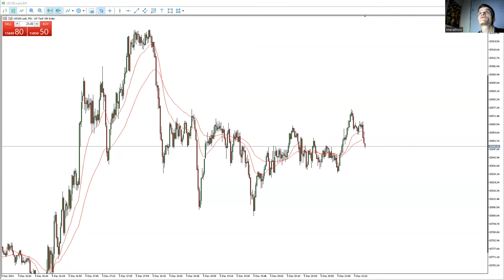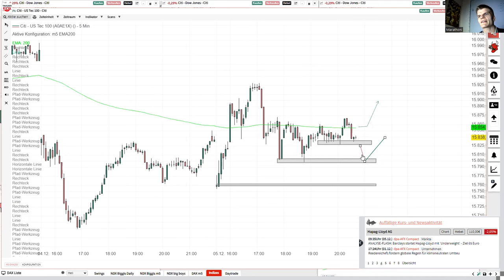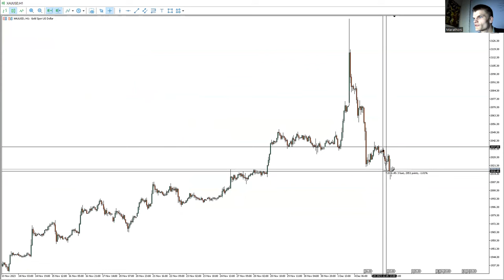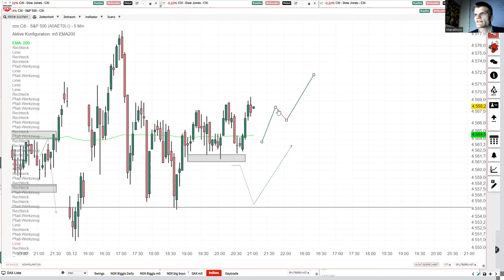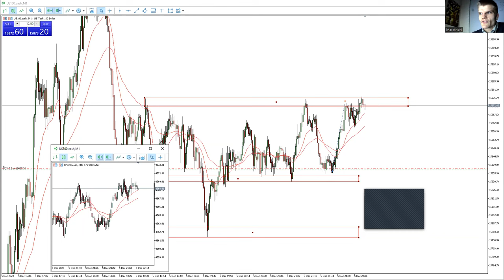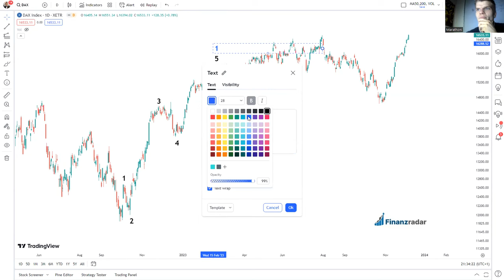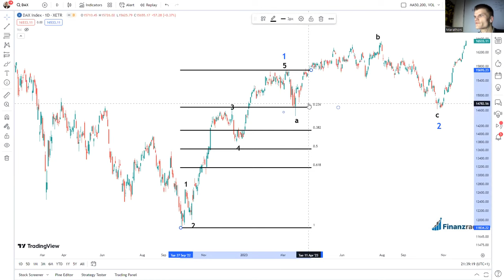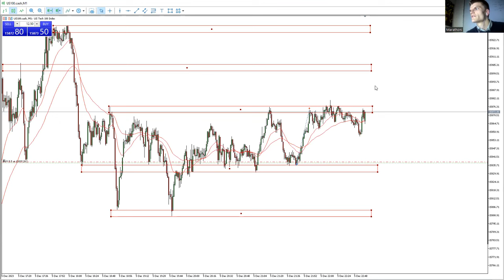Nasdaq Live Trading und Elliott-Wellen-Theorie Trading! [ Deutsch / German]